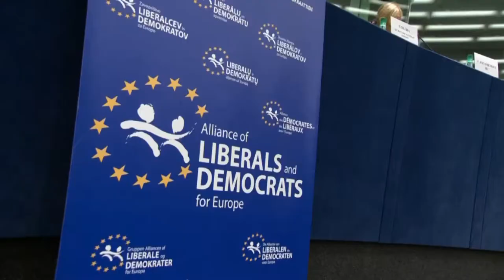Huitema yn EU-lânboukommisje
De Fryske Europarlemintariër Jan Huitema fan Makkingea is tiisdei ynstallearre yn de wichtige lânboukommisje fan it Europeesk Parlemint. De ôfrûne fiif jier siet der net ien Nederlanner yn dy kommisje. Huitema - en ek lânbou-organisaasje LTO - fûn dat in minne saak, omdat lânbou wichtich is foar Fryslân en Europa drok oan de gong is mei nije regels foar de lânbousektor.

Huitema stie by syn partij, de VVD, op in ûnferkiesber sechde plak, mar krige nei in persoanlike kampanje op de trekker mear as 26.000 foarkarstimmen.

Huitema syn ferkiezingsbelofte wie dat hy him ynsette soe foar de lânbou en ek foar 'romte foar boeren om te ûndernimmen'. Neffens Huitema hat Europa yn it ferline te faak regels betocht dy't yn de praktyk net wurkje.

Troch in plak te feroverjen yn de lânboukommisje - dêr't syn partijgenoat Hans van Baalen him foar foardroegen hat - kin Huitema no yn alle gefallen oan de slach mei it Europeesk lânboubelied en syn ûnderfinings en ideeën dêr ynbringe. Huitema hat dêr ek in goede achtergrûn foar, want hy hat yn Wageningen feehâlderij studearre